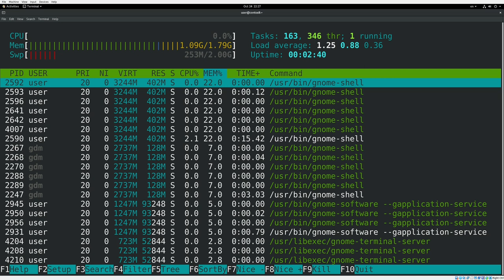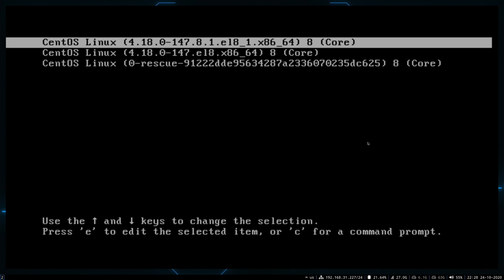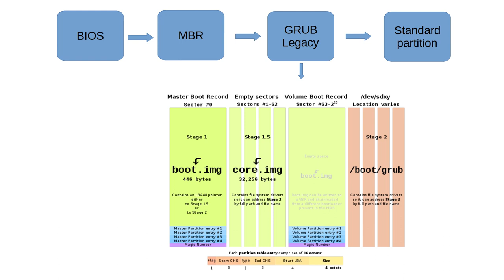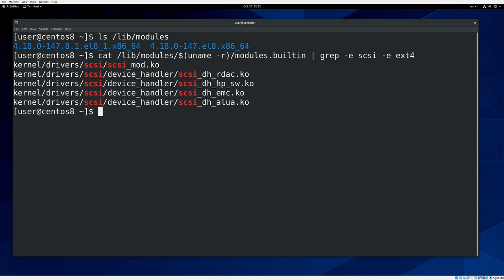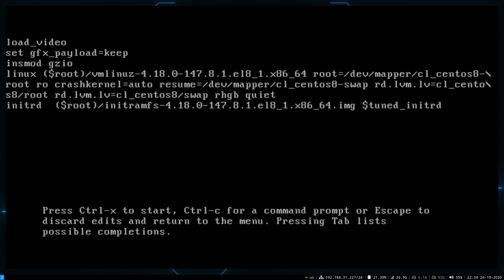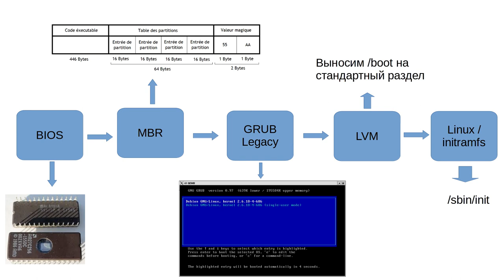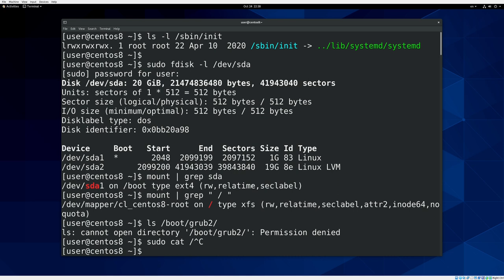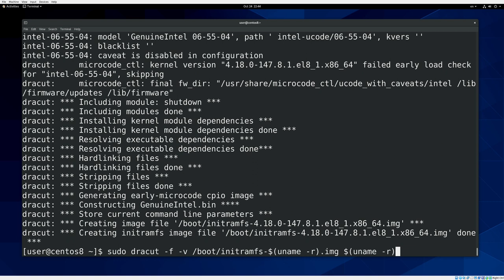33. Загрузчик GRUB